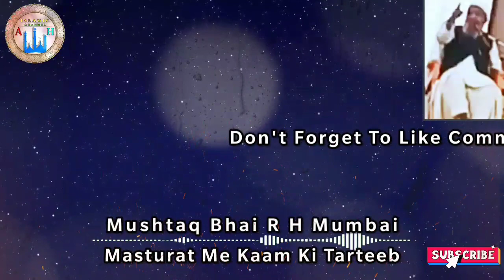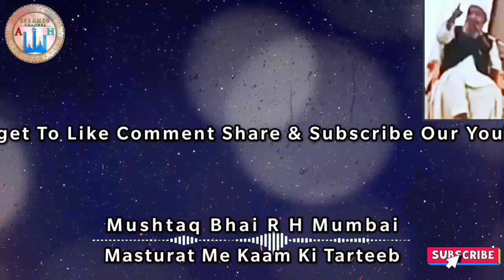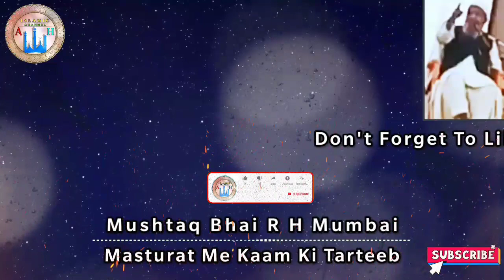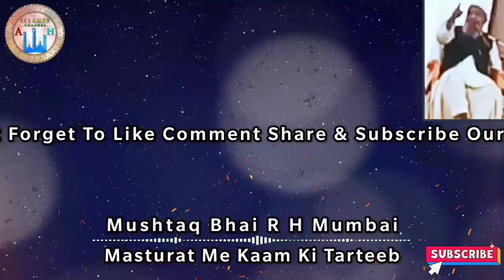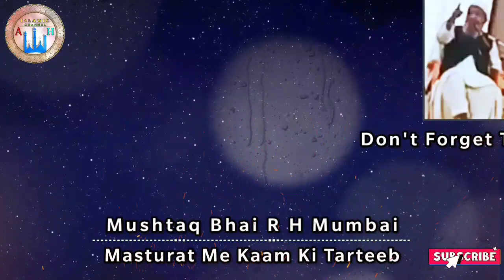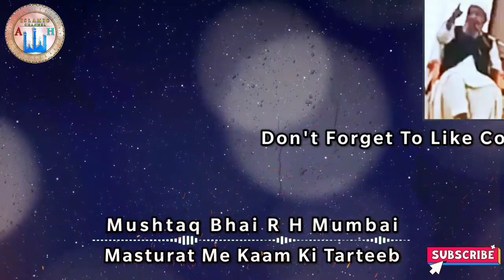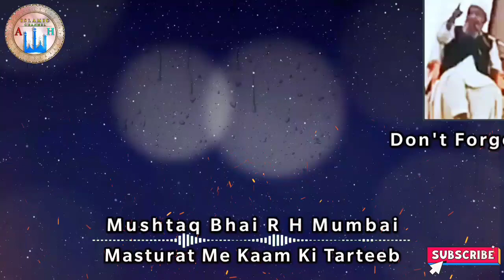12 Din Takh Aap ﷺ Ek Buzurg Ke Khwab Me | Masturat Me Kaam Aise Ho | Mushtaq Bhai R H Mumbai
12 Din Takh Aap ﷺ Ek Buzurg Ke Khwab Me | Masturat Me Kaam Aise Ho | Mushtaq Bhai R H Mumbai |

This Bayan Of Respected : Mushtaq Bhai Mumbai

Bayan From : Mumbai

Jazakallahu khaira ❤️